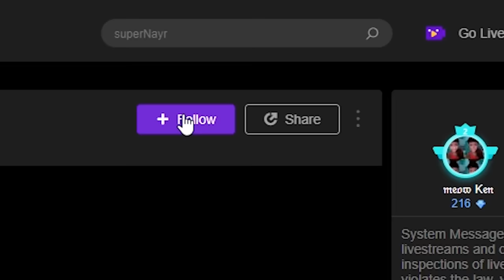NHẬT KÍ LUYỆN RỒNG -TẬP 12- PHÁT HIỆN SAMMY GIẢ MẠO | THỬ THÁCH 24H TRANG TRÍ NHÀ VÀ CÁI KẾT BẤT NGỜ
🔷 UID Mini world Mister Vịt : 8967696
Theo dõi mạng xã hội của Vịt